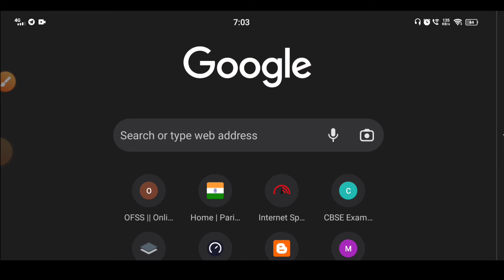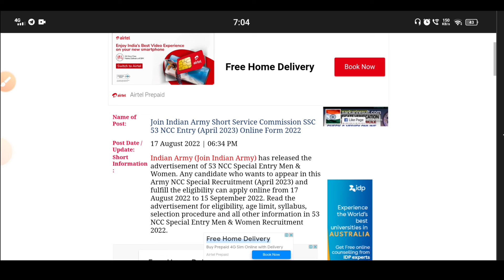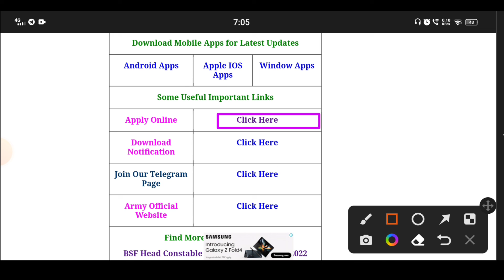Indian Army NCC Special Entry Scheme 2022 || Join Indian Army NCC 53 Entry || Apply Now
indian army 53rd ncc special entry online form 2022
ncc special entry
indian army ncc special entry recruitment 2022
indian army ncc vacancy 2022

Indian Army NCC Special Entry Recruitment 2022 | Syllabus | Exam Pattern | Salary